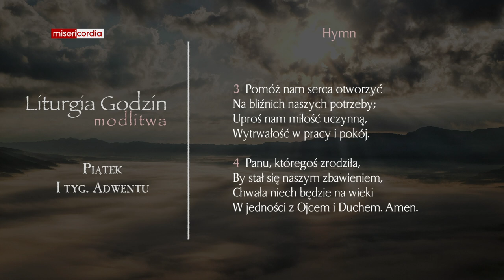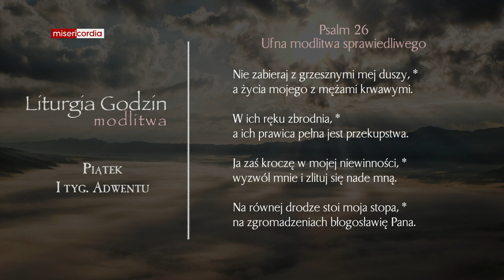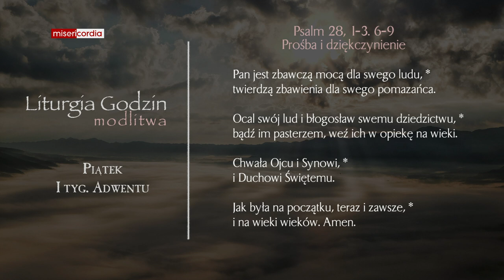Liturgia Godzin | Modlitwa Południowa | Piątek, I tyg. Adwentu